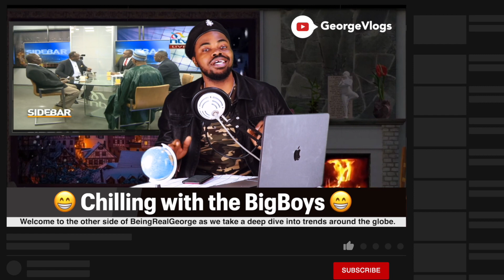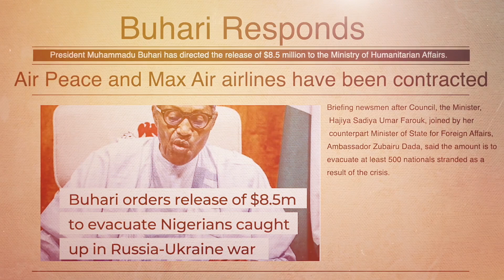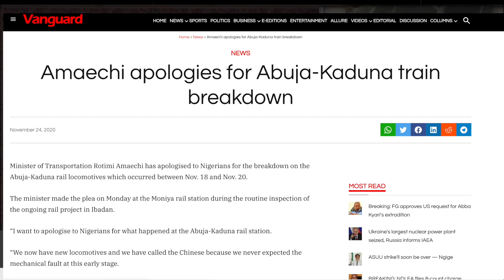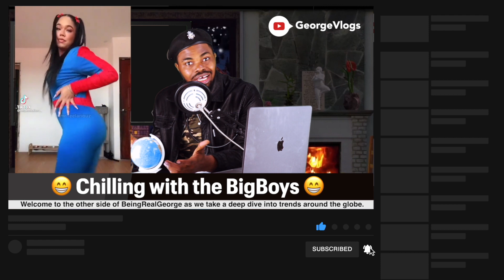Buhari never Disappoints; Viral girl with a DICKson; Uniform man goes viral - BRG Analysis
A man or a girl as the video appears has been making the waves as she dances with a dickson obviously and Buhari has released $8.5M towards the evacuation of Nigerians from U. BRG takes a close look as he discusses the trends.